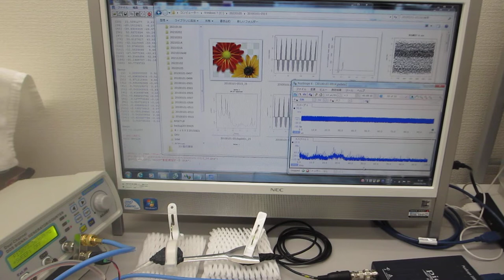超音波の発振制御システム（超音波発振に関する基礎実験）